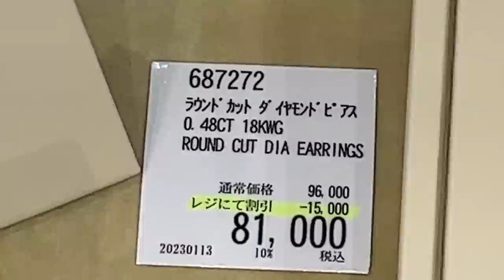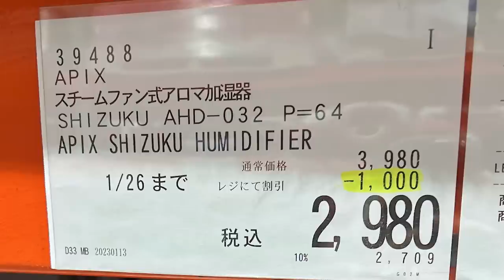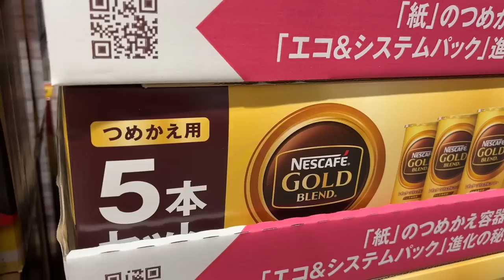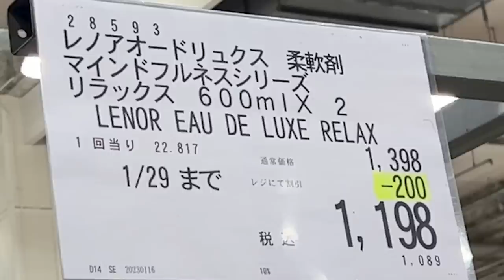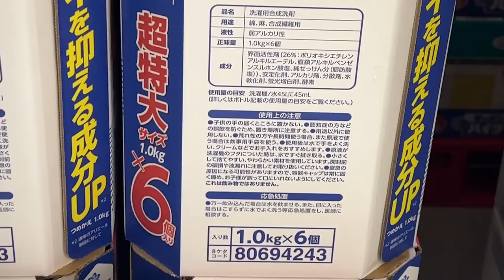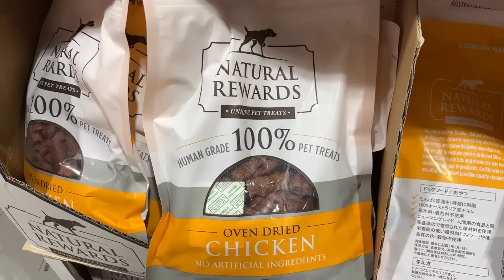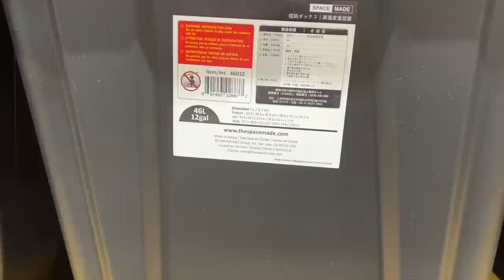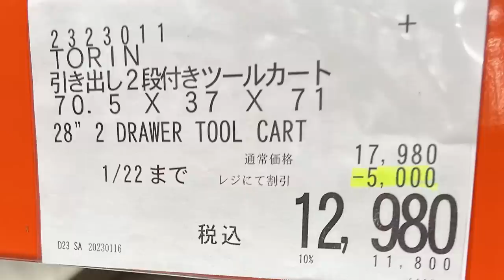【コストコセール情報】01月3週目-平日-後編 時計 キャンプ用品 おもちゃ スポーツ おすすめ 最新 アマゾン 価格比較